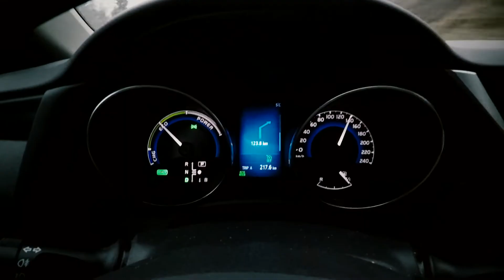Dévoluy 2019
Wintersport 2019